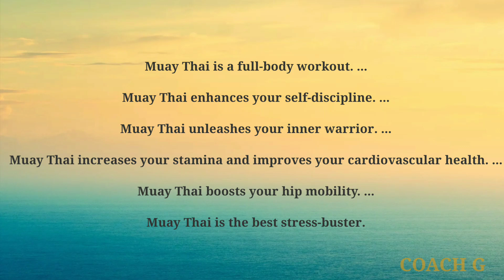Benefits of Muay Thai Training. Muay Thai unleashes your inner warrior. ..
What Are The Physical and Mental Benefits of Muay Thai Training

Muay Thai is a full-body workout. ...

Muay Thai enhances your self-discipline. ...

Muay Thai unleashes your inner warrior. ...

Muay Thai increases your stamina and improves your cardiovascular health. ...

Muay Thai boosts your hip mobility. ...

Muay Thai is the best stress-buster.

COACH G (KRU G) and KRU Blaise
Muay Thai Mitts

Gym: RnJ Fitness center .

“Force has no place where there is need of skill.” – ...
“Don't limit your challenges, challenge your limits.” – ...